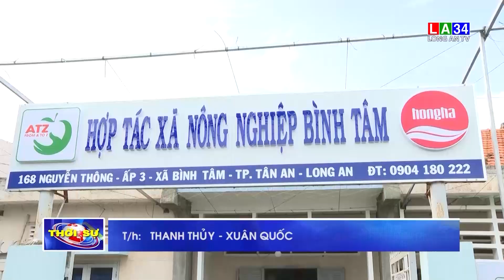Triển vọng từ mô hình trồng gấc I LONG AN TV